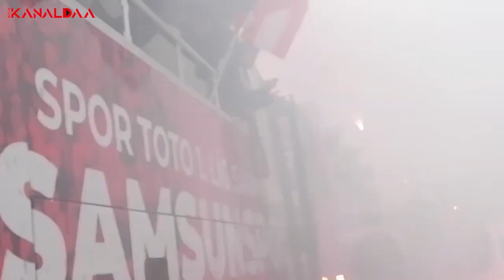Yılport Samsunspor 11 yıl aradan sonra Süper Lige geri döndü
Spor Toto 1.Ligin bitimine 4 hafta kala Süper Lige şampiyon olarak çıkmayı garantileyen Yılport Samsunspor, büyük bir coşkuyla bu zaferini kutladı. Binlerce taraftar sokaklara döküldü. Futbolcular, üstü açık otobüsle şehir turu attı. Taraftarlar, meşalelerle, bayraklarla şampiyonluk coşkusunu doyasıya yaşadı.

Sizlerin desteği çok önemli.

Kanalımızla, videolarımızla ilgili olumlu / olumsuz yorumlarınızı yazın, görüşlerinizi belirtin.

Videomuzu izlerseniz mutlu oluruz,

Videomuzu izler ve beğenirseniz çok mutlu oluruz,

Web sitemize ulaşmak için;